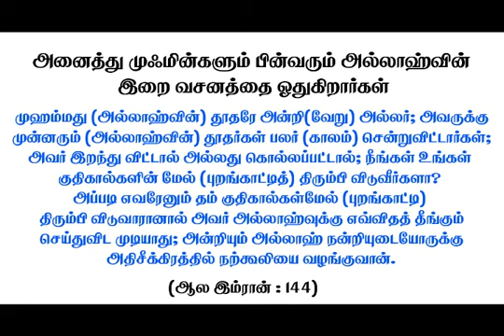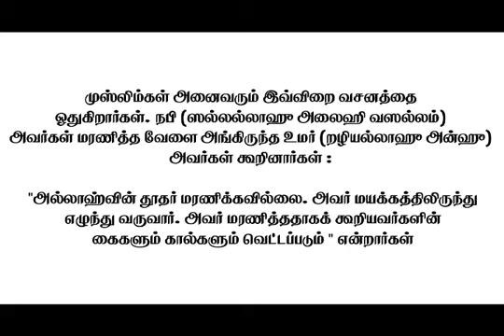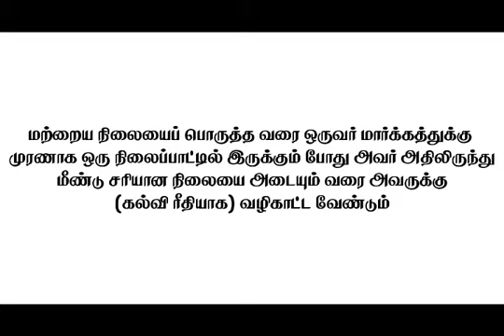👌மக்களுக்கு தொடர்ந்து கல்வி வழங்கப்பட வேண்டியதன் அவசியம்!-ஷேக் உஸைமீன்!👌